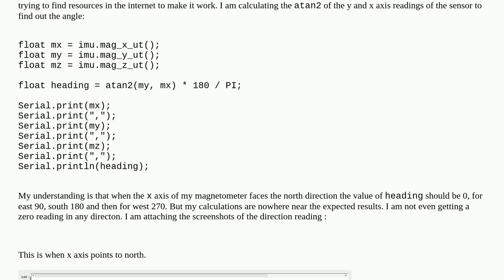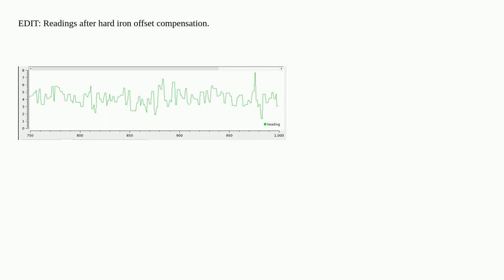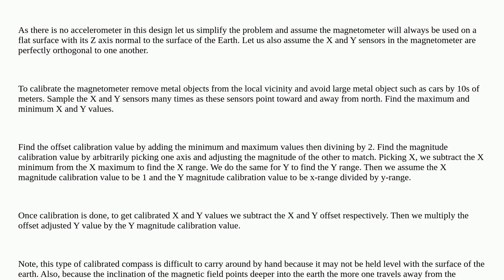Arduino: Why am I getting wrong compass heading using magnetometer readings?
Why am I getting wrong compass heading using magnetometer readings?

A special thanks goes out to the community

  magnetometer arduino-uno imu